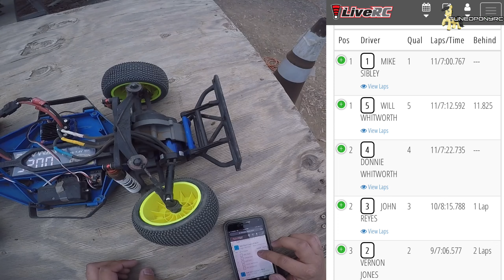DeltaRC Antioch, California Heatwave Series Round 5 (9/10/2022)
REMEMBER: ANY OF MY CONTENT SEEN ON ANOTHER CHANNEL NOT UNDER THE TUNEDPONYRC NAME, IT’S A SHAMELESS LYING IMPOSTER TRYING TO STEAL MY CONTENT